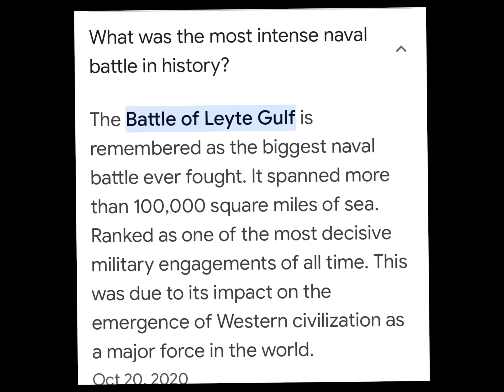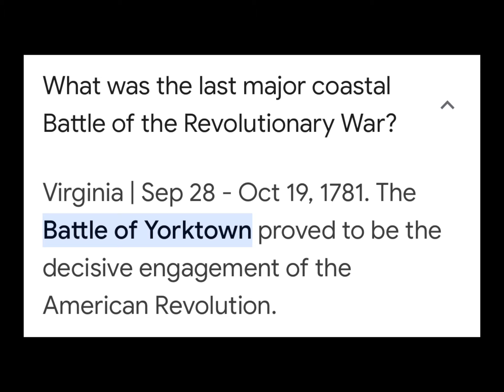Revolutionary Naval Battles